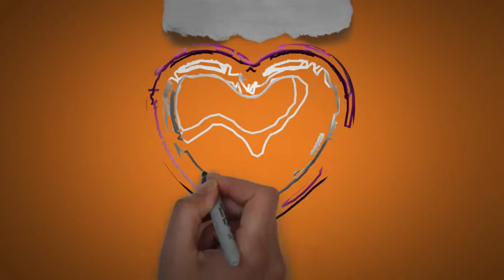Jenelle | Happy Birthday Jenelle || Happy Birthday To You !!